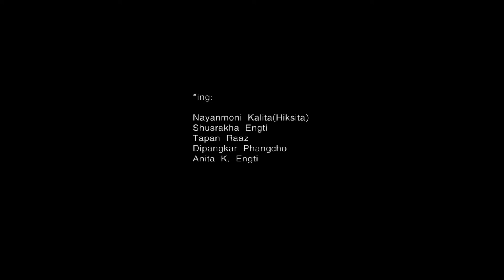Jiwanor Rong!!Story Writter&Director By Hirakjyoti!!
Jiwanor Rong!!Story Writter&Director By Hirakjyoti!!*ing Tapan raaz!!Nayanmoni(Hiksita)!!Dipangkar!!$husrakha!!Anita!!cinematography&editor by!!Bizu